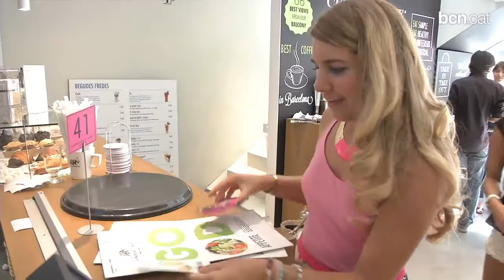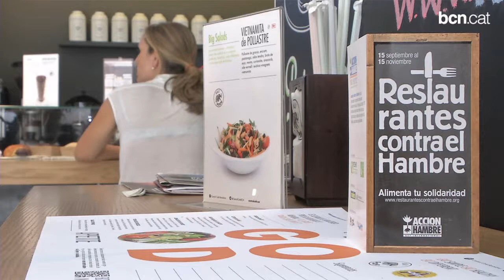Àpats contra la desnutrició infantil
Una cinquantena d'establiments de Barcelona participen a 'Restaurants contra la Fam', una campanya que vol unir clients i restauradors per mitigar la desnutrició entre els nens.